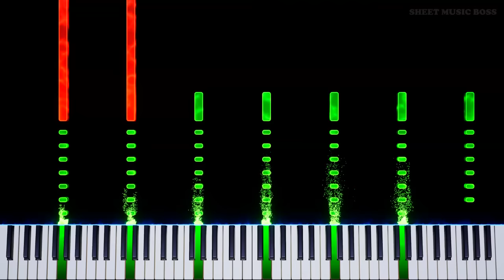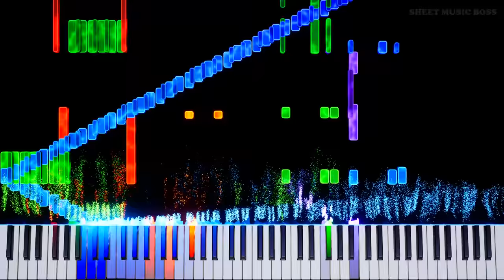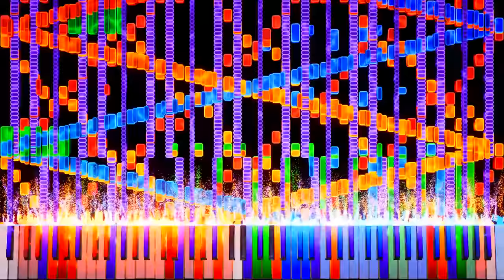RUSH SKELETONS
💀 Our spookiest and scariest RUSH yet! 💀

SpookyScarySkeletons and RushE... a match made in heaven. This rush video sounds a little different - it was really fun to keep making impossiblepiano blackmidi stuff and finding new ways to play around! Enjoy this impossible spooky music :D

RUSH SKELETONS by Andrew Gold & SMB